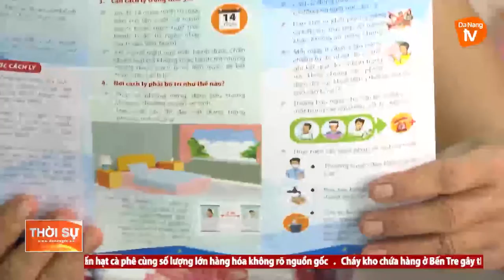NGƯỜI CAO TUỔI NGHIÊM CHỈNH CHẤP HÀNH CÁC QUY ĐỊNH PHÒNG DỊCH